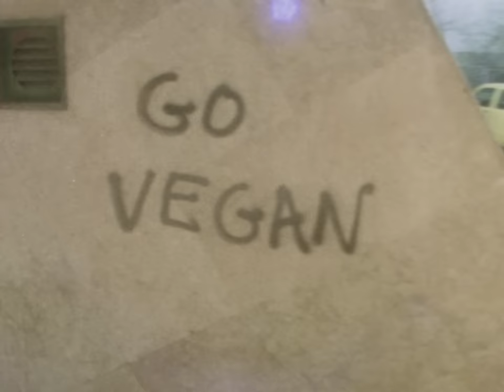Pastel – Converse Cons in Lisbon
A video by James Cruickshank for Grey Skateboard Magazine, in association with Converse Cons. Filmed on location in and around Lisbon, Portugal and starring: Matlok Bennett-Jones, Felipe Bartolome, Remy Taveira, Bobby De Keyzer, Jerome Campbell, Harry Lintell and Jamie Platt.

Filmed and edited by James Cruickshank.